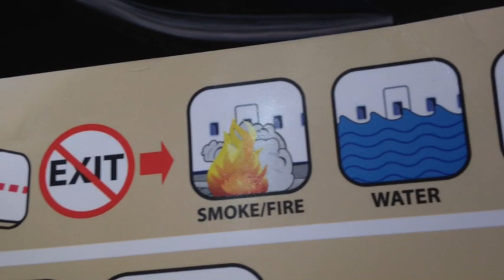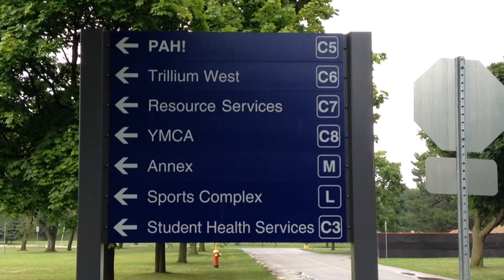The Daily Moth 8-5-14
A brief video of the travel between Ontario-Austin.  Some plane humor, and bonus footage of Alexa at the Deaf school she grew up in Milton, Ontario.